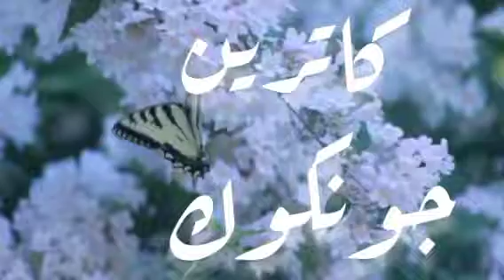اغنية اسم كاترين وجونكوك